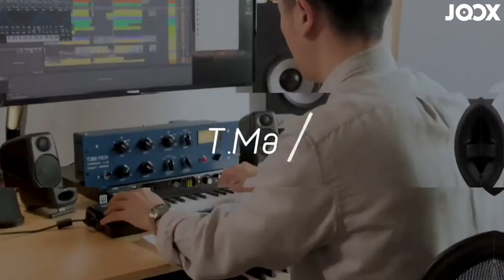aTMAhomesessions 天馬知音 EP1 Teaser